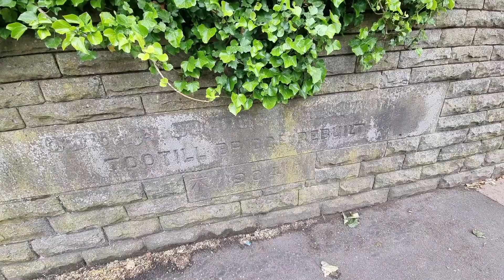The Tootill Bridge Murder (1848) | Bolton | True Crime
The shocking true story of Joseph Schofield who was brutally beaten and left for dead at the hands of two strangers whilst walking along Tootill Bridge.

Joseph had a choice to make - be pushed off the bridge and most likely fall to his death or offer to jump himself in the hope of possibly surviving the fall.